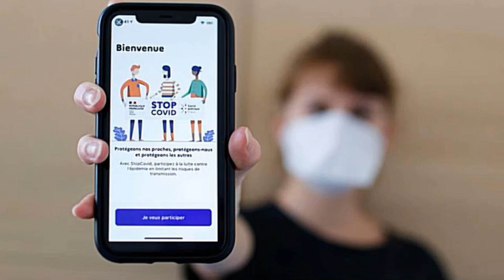La chasse aux virus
La chasse aux virus c'est super compliqué en fait !